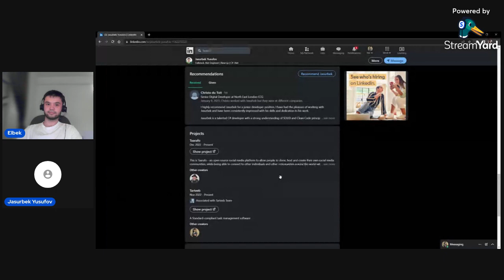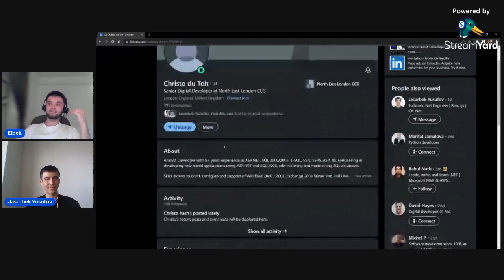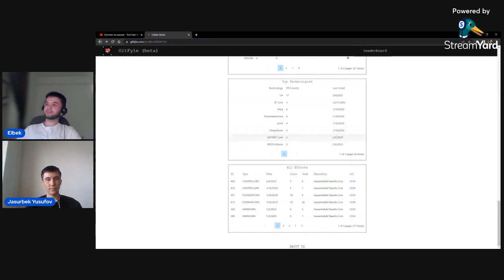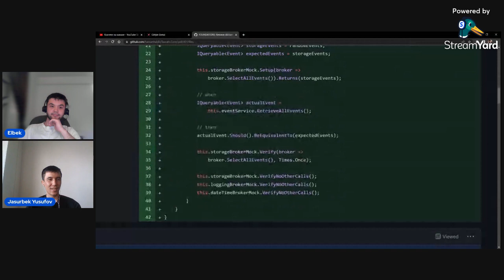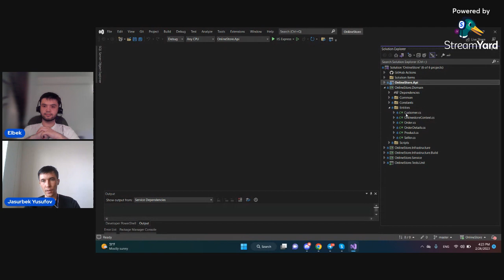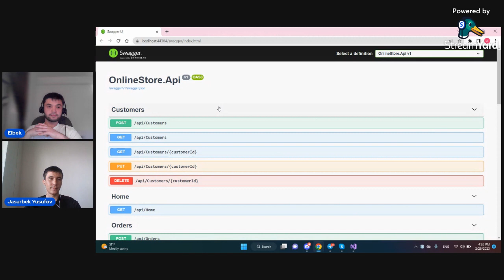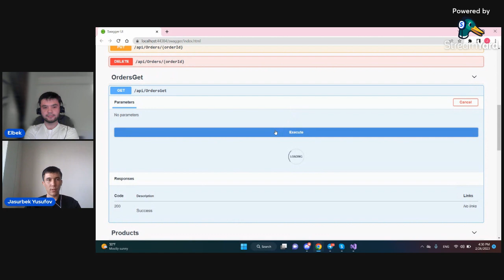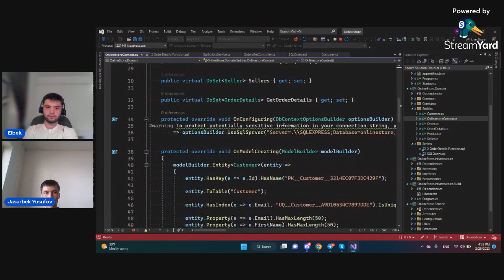5 Oyda C# ni O'rganish va Ishga Kirish Sirlari Jasurbek Yusufov. Ustozning Tavsiyanomasiga Erishish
Jasurbek Yusufov

5 oy oldin C# tilini o'rganishni boshlab qisa vaqt ichida ham ishga kirishga va xalqaro darajada obro' qozonishga ulgurgan tirishqoq dasturchi. C# o'rganishni boshlashlari va ishga kirish uchun tayyorlagan portfoliolari haqida gaplashdim. Suhbat 19:00 da YouTube kanalimda efirga uzatiladi. O'tkazib yubormang.

Muhokama qilingan loyihaga havola:

Foydali havolalar:
Linkedin Sahifam: